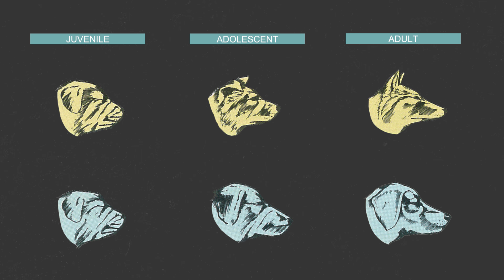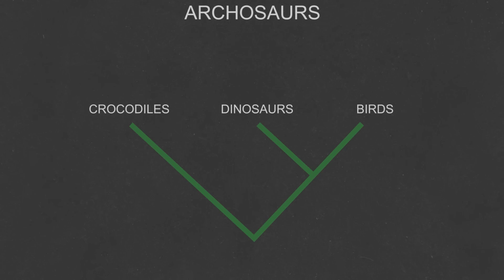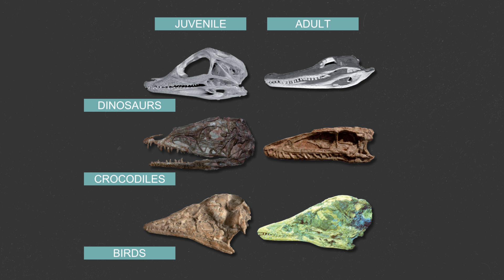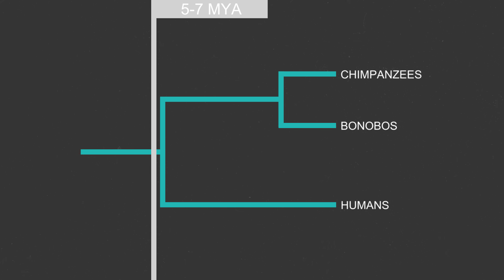Why do Birds have baby Crocodile skulls?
Throughout nature there are many examples of fully grown adult animals retaining juvenile features making them look like babies. This may make them look cuter but it also conceals an incredibly powerful phenomenon of evolution that allows animals to adapt to their environment with lightning speed.